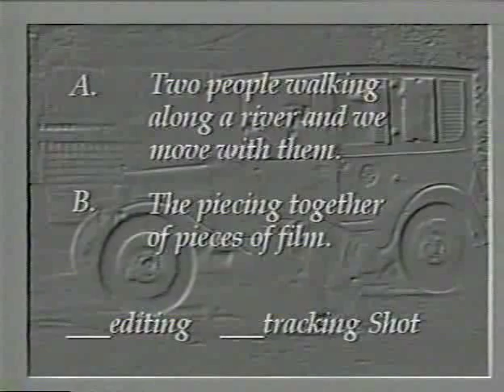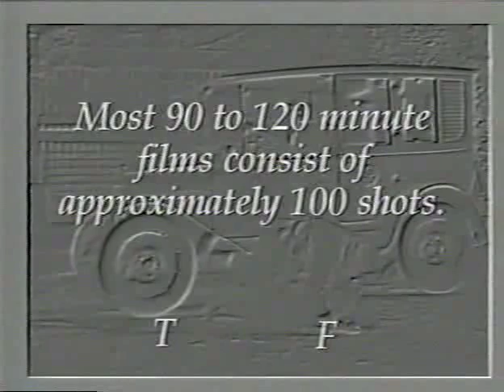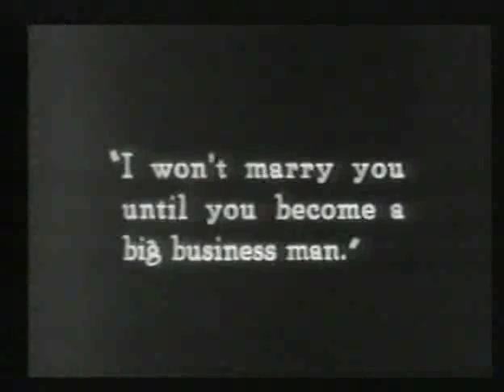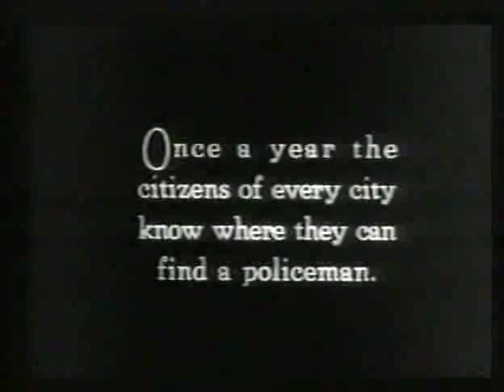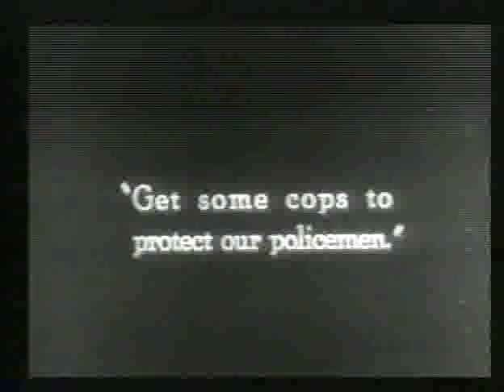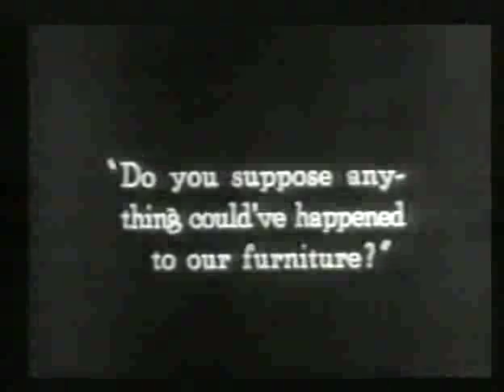CE Telecourse - Faculty Lecture: Keaton / Review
Film 3210 Telecourse

Development of dominant narrative patterns in American cinema from silent films to the present, with particular attention to how these films reflect values and ideas in American art and culture.